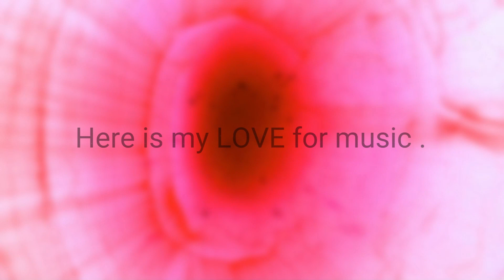Drum and Bass Mix - Here's my LOVE! for Music. (Official)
Surprise Showcase Project

Now , let me showcase why it's ALWAYS ! been about the pure love and pure passion with me in regards to anything.
My passion for music and art has no bounds. My dedication will prevail!
I hope EVERY single one of you, seriosly enjoys some pure representation of passion.

Presenting: Drum and Bass MIX: Here's my LOVE!

Here's the journey of why i love music.
It's filled with representation of multi-ganre madness.
Get them speaker's up or those headphones adjusted - and enjoy some BASS.

some interesting points in the video to visit:

01:40
02:56
04:13
05:00
06:25

      /LISTEN/

Love Music

as always:

🔥 keep Bashin' 🔥

(edit): Everything in the video has been done from scratch, i hope you enjoy